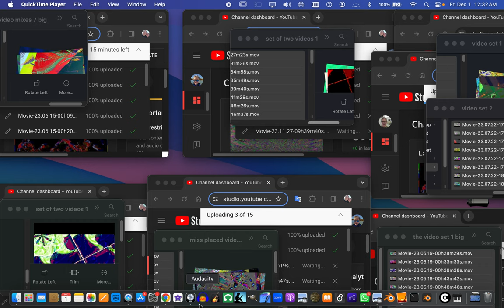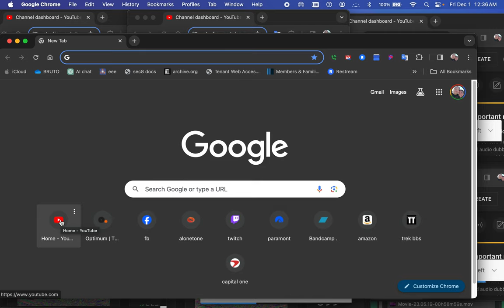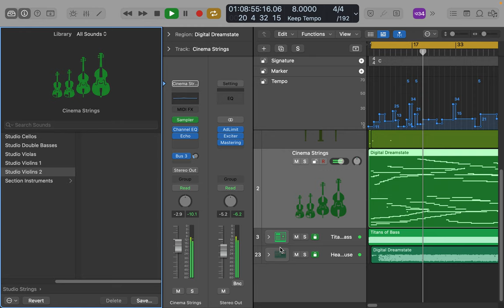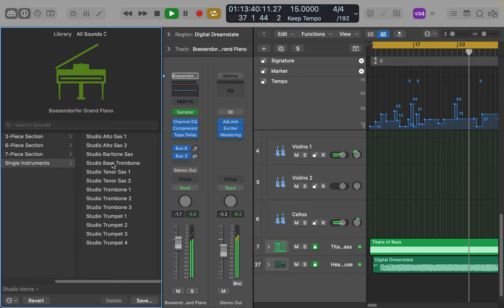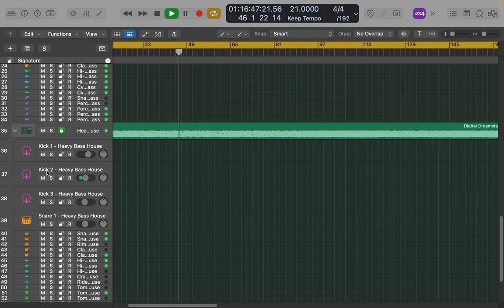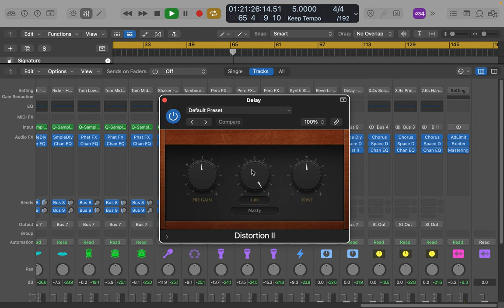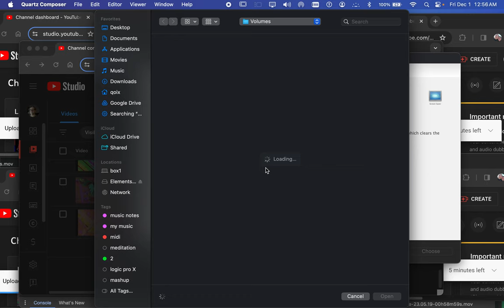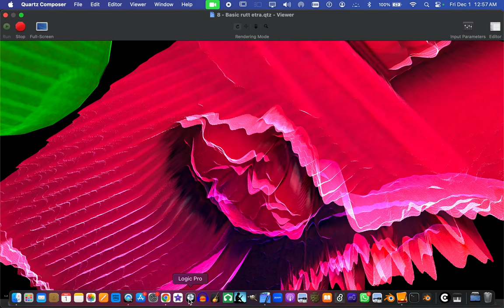[EPILEPSY WARNING] Screen Recording 2023 12 01 at 12 32 30 AM